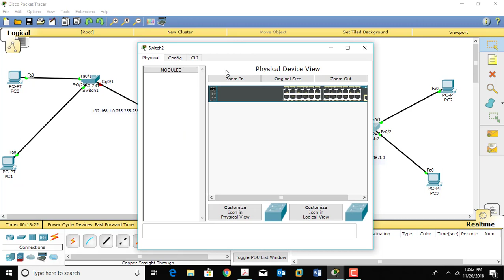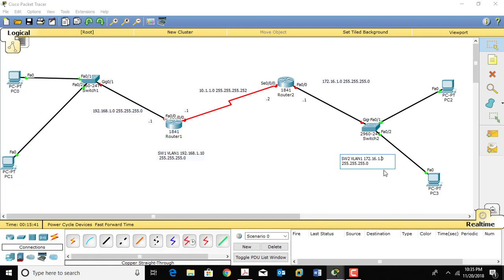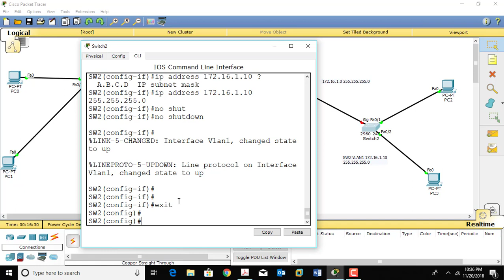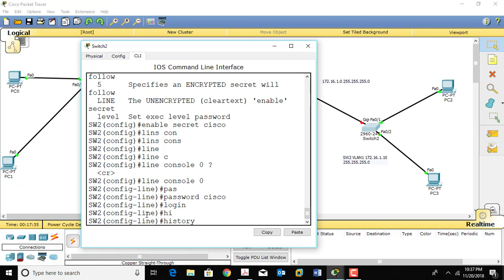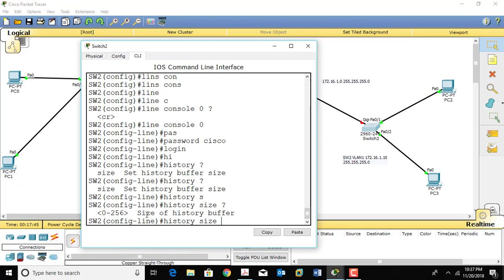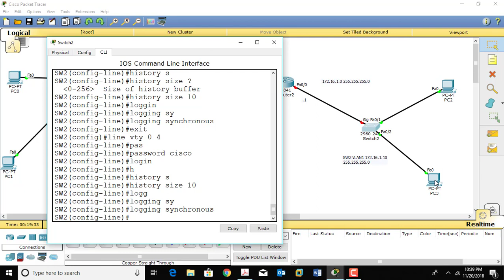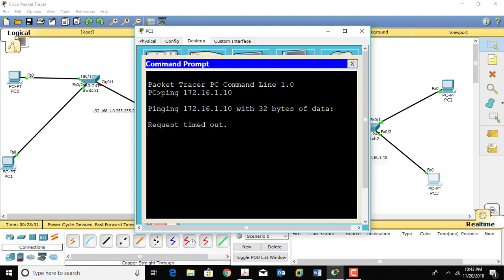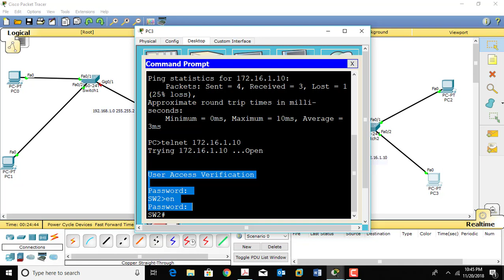Basic Cisco Switch Configuration Tagalog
Basic Cisco Switch Configuration
Tagalog Cisco